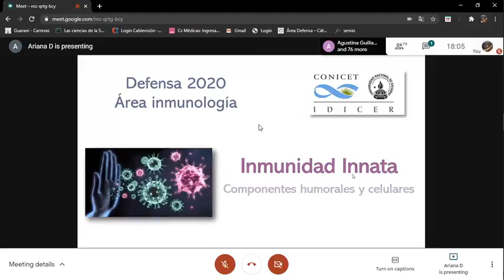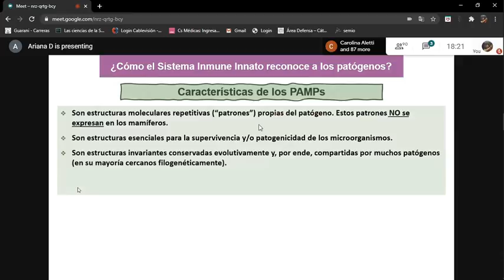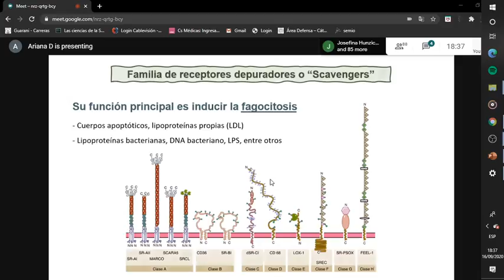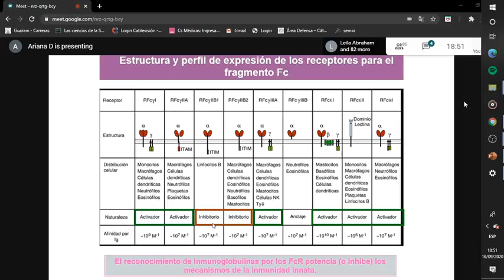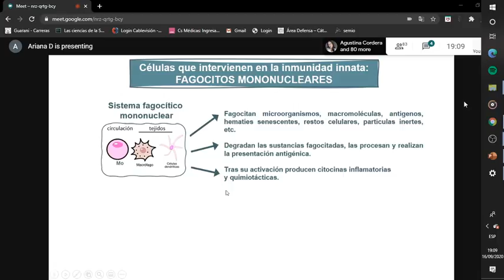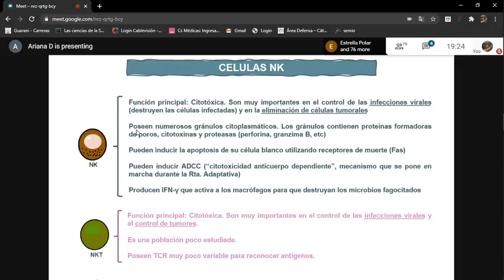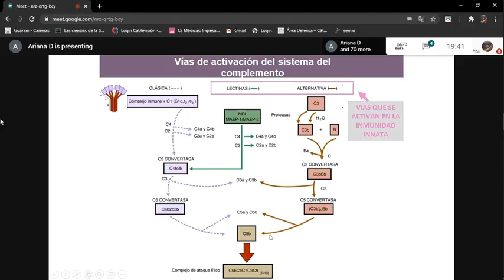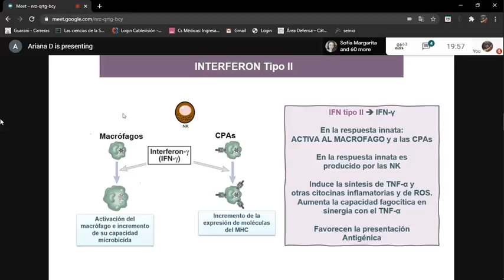DEFENSA Seminario Inmunológia: Inmunidad innata- Dra. Ariana Dias